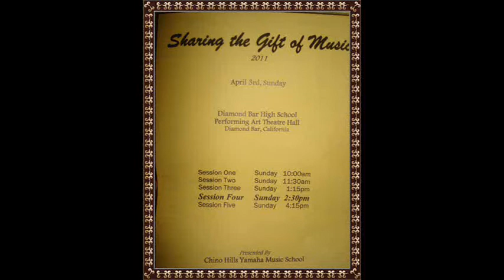Brandon playing Mississipi Queen